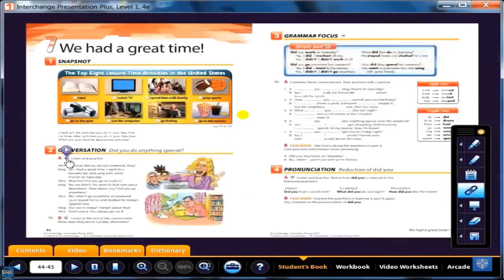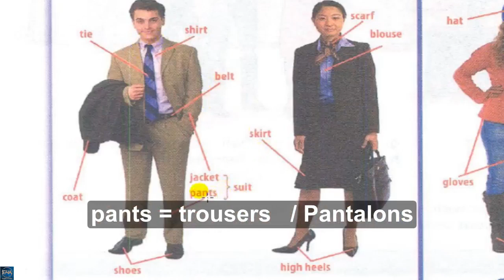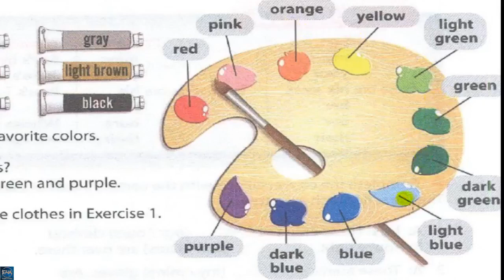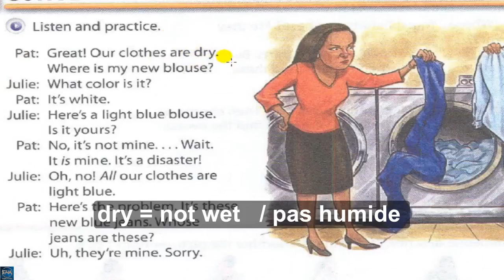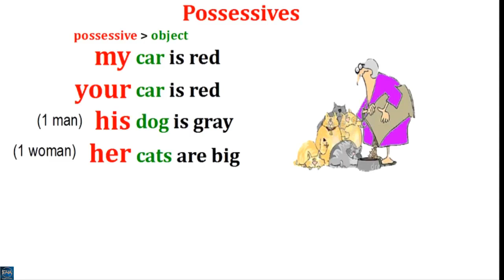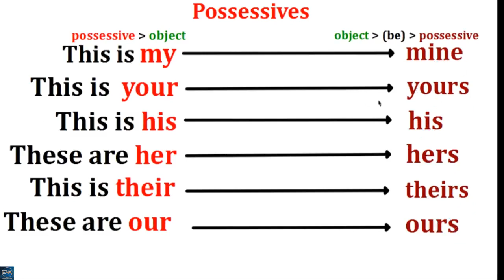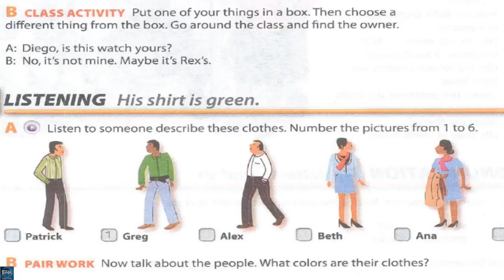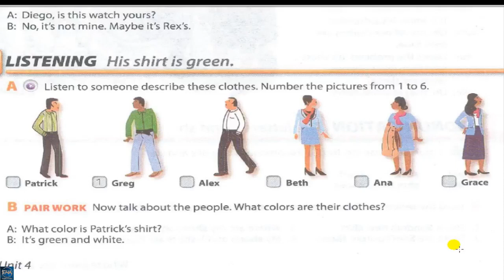Interchange Intro - unit 4 part 1 - level zero (L'anglais pour les Français) and for all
Apprendre l'anglais de zéro et même niveau professionnel, même avec TOEFL et IELTS cours complet pour l'accent américain avec les meilleures méthodes pédagogiques modernes. audio cours complet et apprendre l'accent américain, ainsi que le niveau des 12 listes de lecture expliquent la chaîne Interchange livres de l'Université de Cambridge Vidéo sur les English4Arabs lien suivant